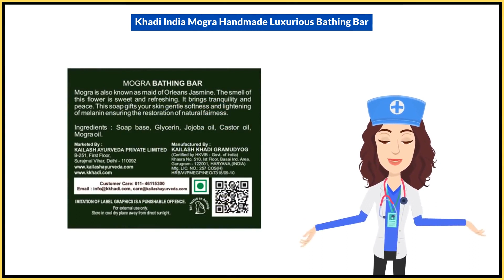Khadi India Mogra Handmade Luxurious Bathing Bar Uses in Hindi | Side Effects | Dose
Khadi India Mogra Handmade Luxurious Bathing Bar Uses in Hindi | Benefits | Side Effects | Dose